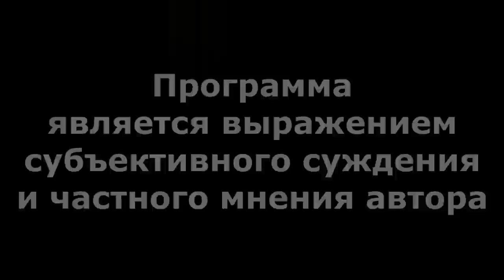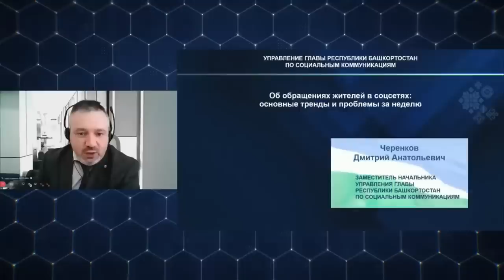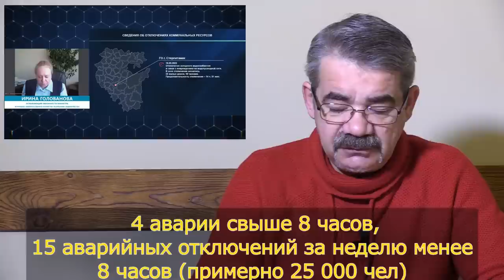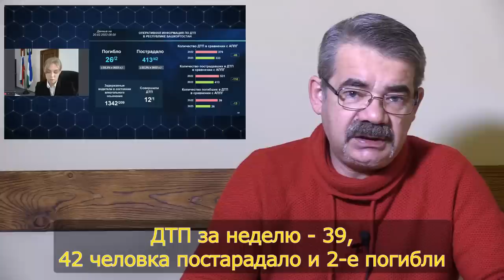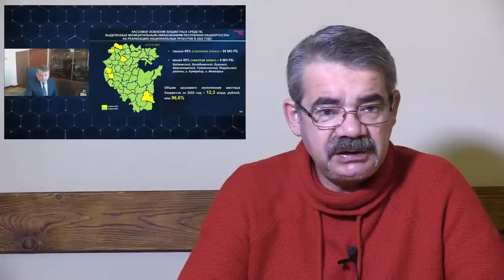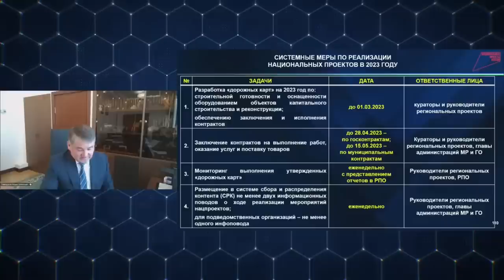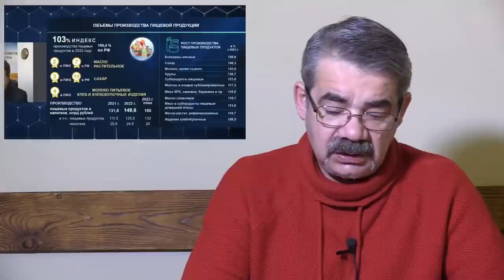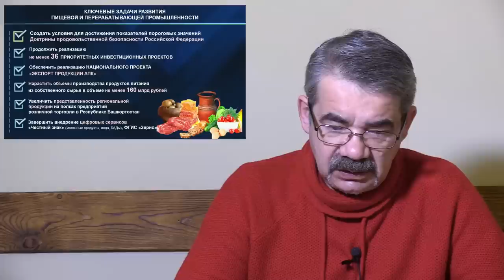"Хабиров на карантине?" "Открытая Политика". Выпуск - 475. 21.02.23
Хронометраж выпуска:
00:19 - Бронза Идельбаева...;
07:26 - Лёд им тоже нравится!;
11:05 - "Планово" отключат...;
16:40 - Прошу простить и понять...;
25:25 - Рекорды Фазрахманова;